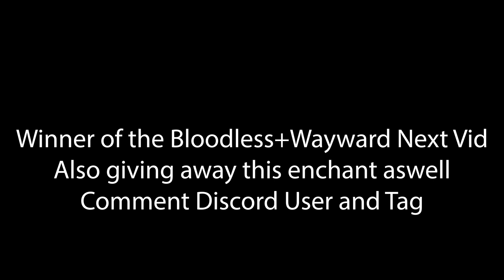It Is Always The Enchanted Sharkos | Deepwoken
hi